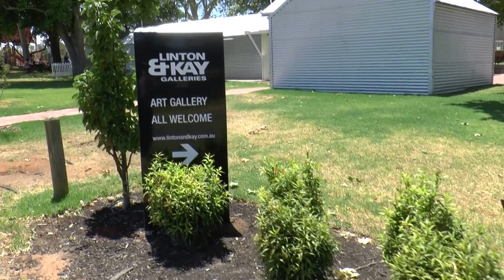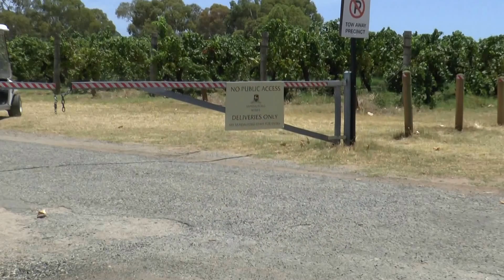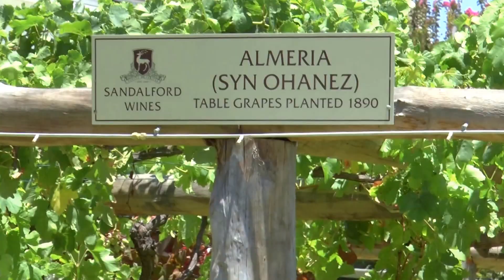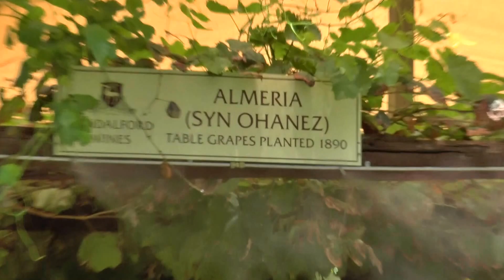Perth, Australia Perth's Famous Wine Cruise #9 Captain Cook Cruises 13 January 2016